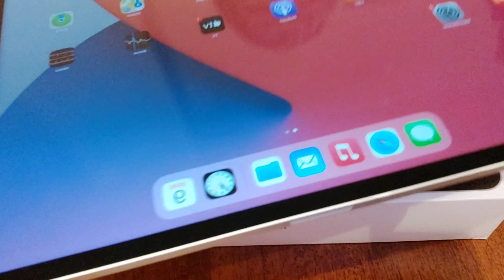🌈Apple M1 Ipad Pro 12.9-inch 5th Generation